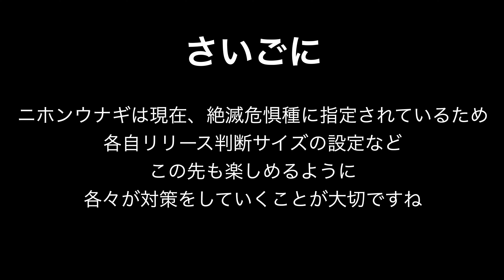【土用の丑の日❗️】仕掛けと餌を投げて待つだけ！天然うなぎ釣り！！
明日は土用の丑の日！！ということで今回の動画はウナギ特集！！
昔から土用の丑の日には『う』の付く食べ物を食べると縁起がいいとされ、平賀源内により『ウナギ』が発案されたとされています（諸説あり）